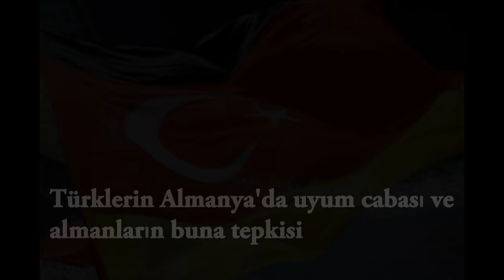Türklerin Almanya'da uyum cabasi ve almanlarin buna tepkisi (Altyazi)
Türkler ve almanlarin uyum icinde yasamasi karsiliklimi ve hangi tarafin uyum icin nekadar cok caba gösterdigini duymak istedim..  Uyum politikasi konusunda bir sokak röportaji